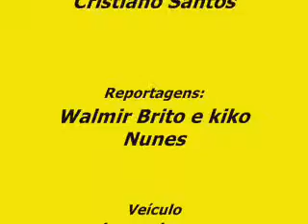FIM DE MATÉRIAS